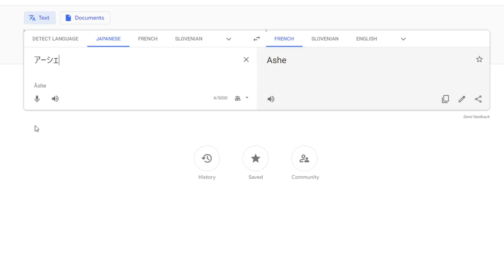Ash.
Burnt to a crisp, burnt to Ashe(s).

French Google Translate memes are so stupid, and I love them, so I made my own.